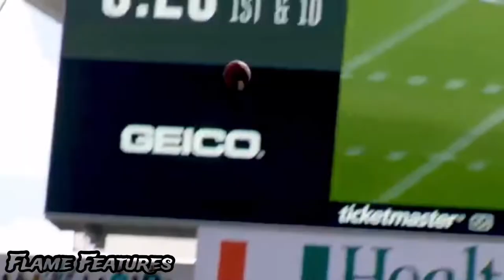Kyle Fuller Highlights “Toxic Punk”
Song used in this video is called “Toxic Punk”
Song used in this video is by: YoungBoy Never Broke Again
Clips used in this video belong to the NFL.